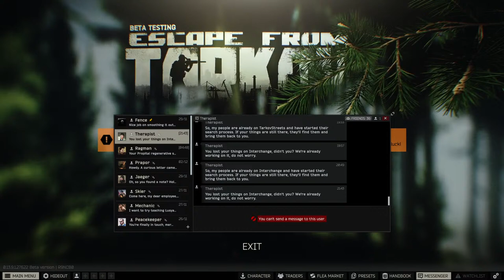Trying To Be Better | Part 2 | Escape from Tarkov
I am trying to do better on my own and try to have fun, but I also try and play with others. How will we do today?